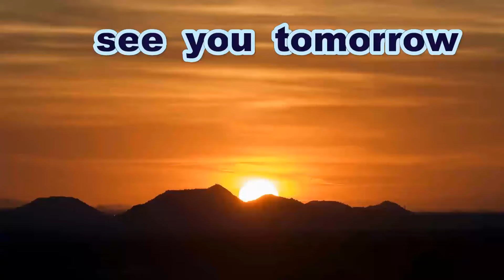《中学軟式》【シートノック】 松永ヤンキース 【円陣】《全日本・広島県決勝大会》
第４０回、全日本少年野球大会・広島県決勝大会
準々決勝２試合目
西条中学校（南部地区代表）対 松永ヤンキース（福山市代表）

Thanks to
Opening theme「Dota-bata Race」by「Oto Logic」
Ending theme「Morning」by「Dova-Syndrome」